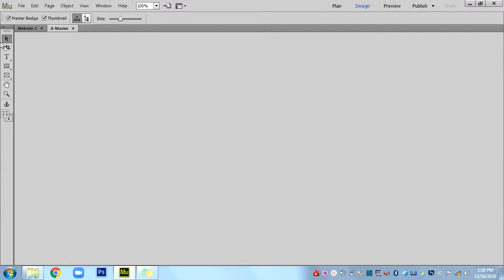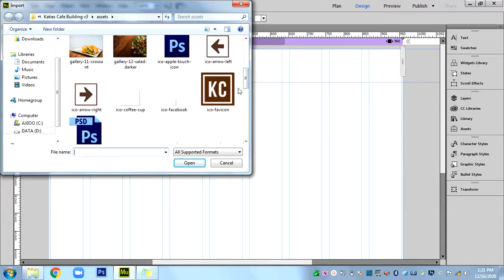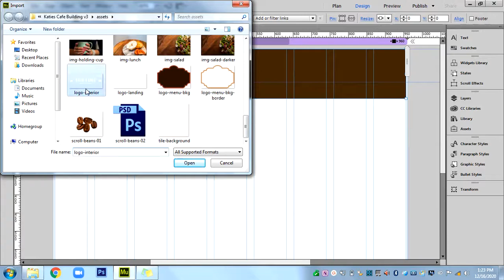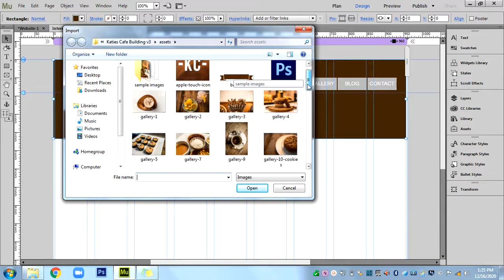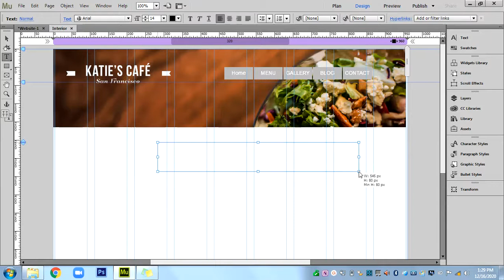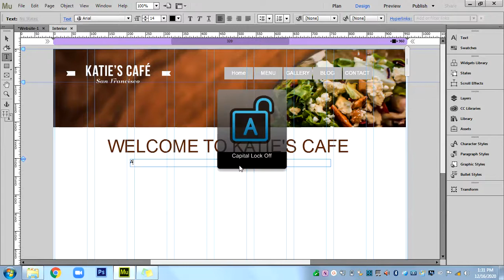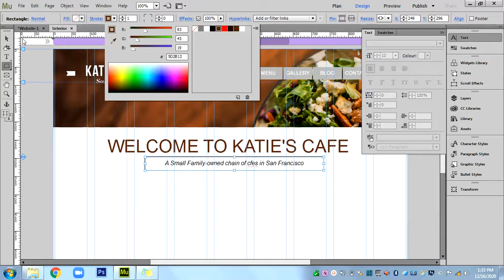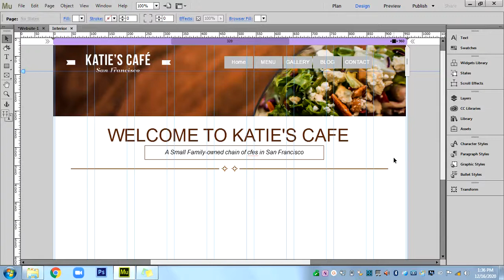Teknik Dasar Adobemuse Part 3